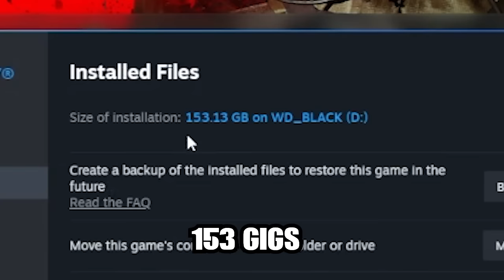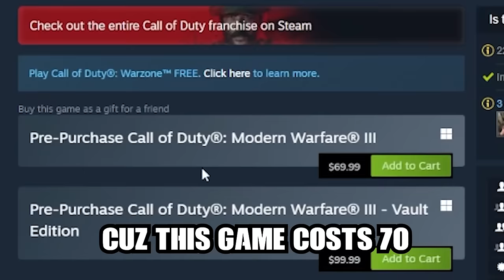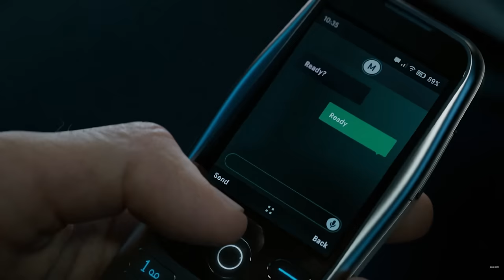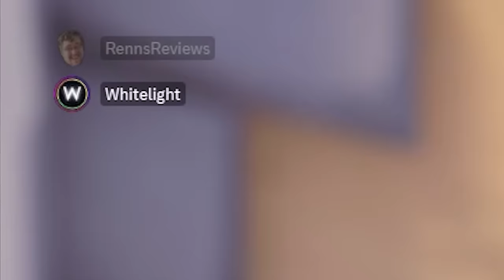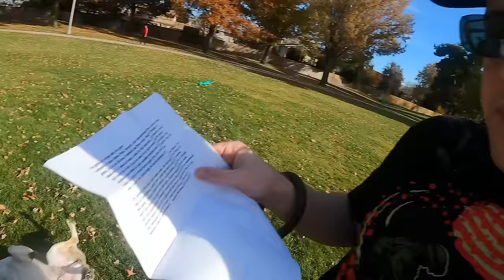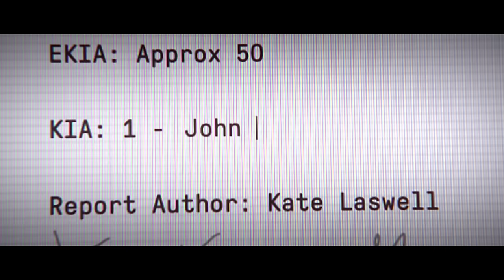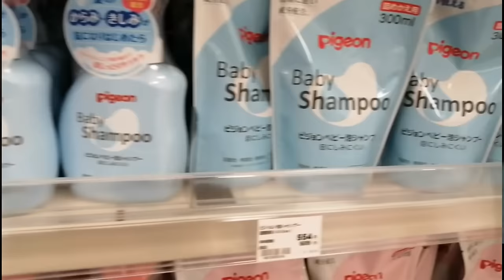MW3: The Stage 4 Cancer Of Gaming (Real Life Review)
Check out War Thunder and use my link for a free large bonus back with boosters, vehicles, and more

That beautiful singing voice you hear in the intro is none other than the insanely talented Jarrad B. Greene.  Go check him out on fiverr.

people think that's me singing in the intro and I can't take credit for that, that would be stolen Valor.  In the future I will credit him in the actual video, rather than the description.